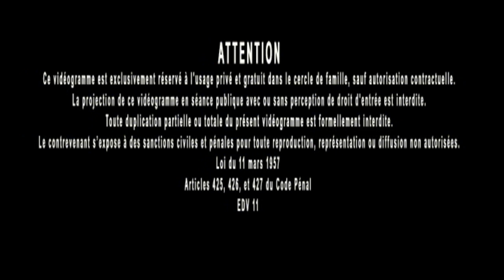Jacques Grimault | La Vérité n'est bonne que pour ceux qui savent s'en servir, garder confiance